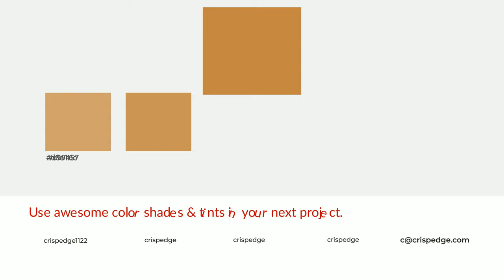Shades & Tints of Automn Fox color c38743 A Warm Yellow color ad783b #976934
Shades of Automn Fox color c38743 Warm Shades of Automn Fox color with Yellow hue for your project!

Shades
Hex ad783b

Tints
Hex c99457

Automn Fox is a warm color, and it emits cozier and active emotion. Warm colors are symbols of warmth, fire, heat, and sunshine. It also evokes joy, passion, love, and even anger emotions. You can see them used in Restaurants and Gyms.